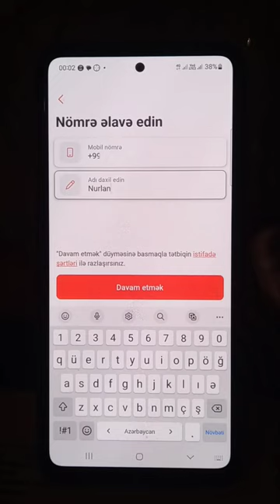Bakcell ve Nar Nömrələrinizi Birbanka Əlavə Edib Nəzarət Edin.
Bu short videosudur